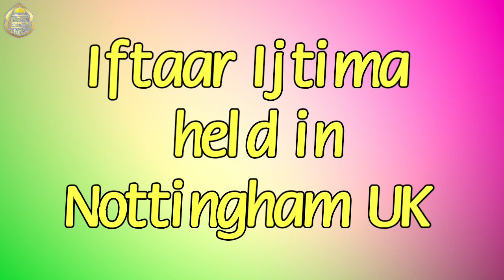Iftaar Gathering | Nottingham UK 2019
Watch some highlights of the Iftaar Ijtima that was held in Nottingham UK, with a speech by The Nigran of UK Shaazali Zone.